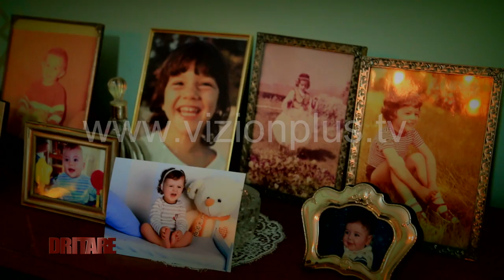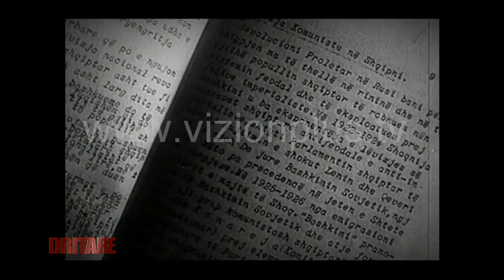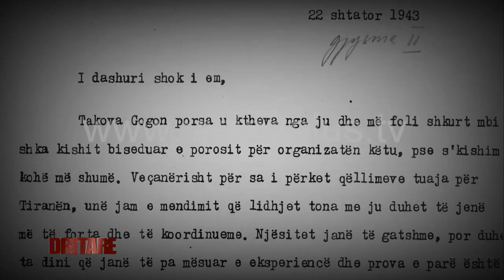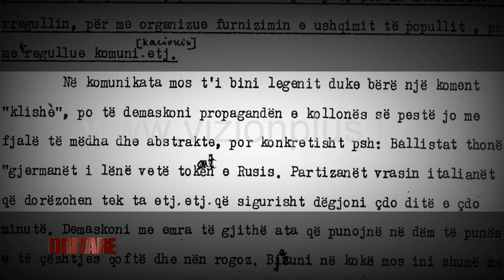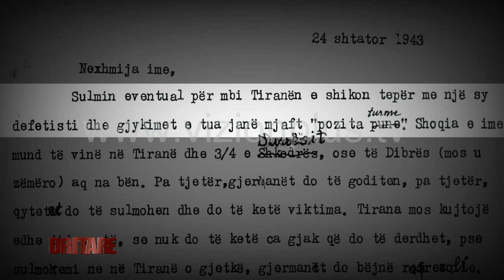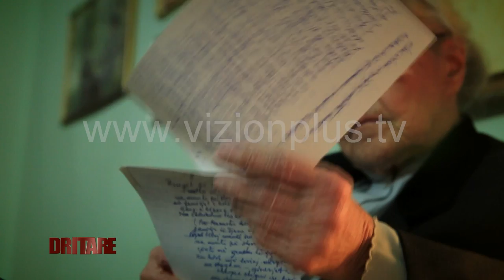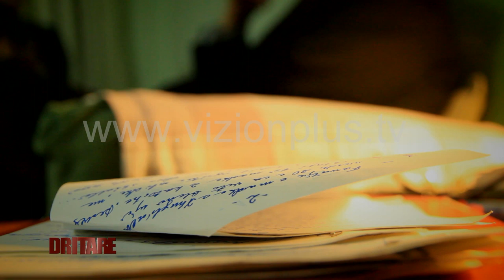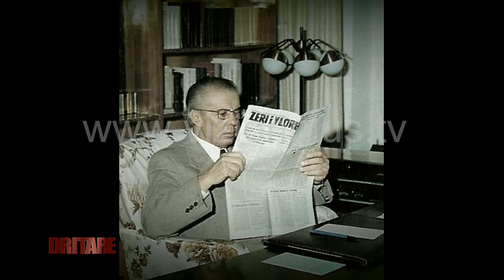Dritare - Nexhmije Hoxha | Intervista e fundit | Pj.2 - 8 Shkurt 2016 - Vizion Plus - Talk Show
Në intervistën e lamtumirës, Nexhmije Hoxha tregon 95 vitet e jetës së saj dhe sidomos  vitet me Enver Hoxhën, duke e nisur me njohjen, propozimin, martesën e deri te jeta e përbashkët, letërkëmbimet, ditarët, të cilat bashkë me arkivin personal, video dhe foto,  të familjes Hoxha, që shoqërojnë intervistën,  shfaqen për herë të parë në ekran. Një intervistë që do të marrë audiencën maksimale për temat që trajton, dëshmitë e herës të parë, së një gruaje që është dëshmitarja e pothuaj 100 viteve histori Shqipërie  dhe protagoniste kryesore e saj për pothuaj  50 vjet.
Emision i aktualitetit politik & shoqëror, mbarëshqiptar. Dritare në Tiranë, Prishtinë, Shkup. Dritare në mundësinë dhe pritshmëritë e shqiptarëve për t’u bërë bashkë në një treg global, bashkëkohor. Personazhet më të njohur të politikës, biznesit, shoqërisë civile, medies, turizmit, sportit, artit dhe kulturës do të hapin një Dritare të re, në të ardhmen e përbashkët të shqiptarëve, kudo jetojnë dhe ndjekin Vizion Plus.